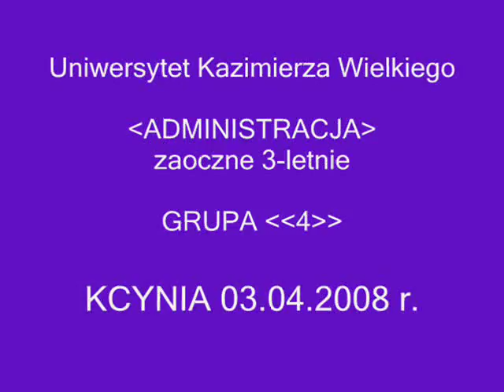UKW-Administracja GRUPA 4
FILMIK DEDYKUJE KOLEŻANKOM I KOLEGOM ZE STUDIÓW